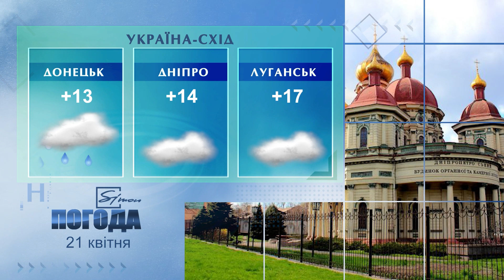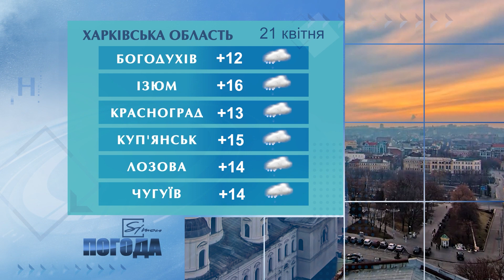Погода на 21 квітня 2021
Погода в Україні, Харкові та Харківській області на середу 21  квітня 2021 р.

00:00 Музика
00:07 Вас вітає погода на Сімоні.
00:17 На заході України 21 квітня
00:27 У Північних областях 21 квітня
00:35 У Південних областях 21 квітня
00:42 На сході України 21 квітня
00:53 У центральних областях на 21 квітня
01: 00 21 квітня У Києві
01:11 У Харкові 21 квітня
01:28 У Харківській області у середу 21  квітня
01: 40 За Місячним календарем
02:03  Побажання Погоди на Simonі глядачам